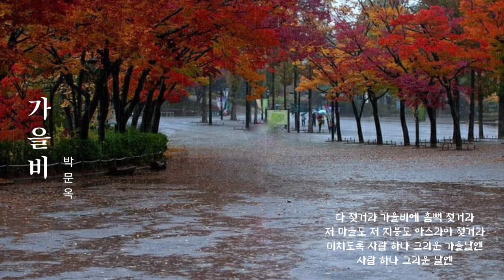그립고 쓸쓸한 노래 [가을비] - 박문옥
🍂가을비
         박문옥

다 젖거라
가을비에 흠뻑 젖거라
저 대지도
저 강물도 부슬부슬 젖거라
이토록 사무치게
그리운 가을날엔
바람 소리도
흠뻑 젖거라 다 젖거라
고추잠자리 은행나무도
차디차게 젖거라
어디쯤 가고있을
무정한 님의 얼굴도 쓸쓸함으로
음악소리도 커피 향기도
구슬프게 젖거라
이토록 사람하나
그리운 가을날엔
그리움 마저 흠뻑 젖거라
다 젖거라
저 마을도 저 지붕도 아스라이 젖거라
미치도록 사람 하나
그리운 가을날엔
사람 하나 그리운 날엔

KineMaster
CapCut
Inshot
VLLO
Video Maker
Power Direct
Background Eraser
Snapseed
글씨팡팡
멸치